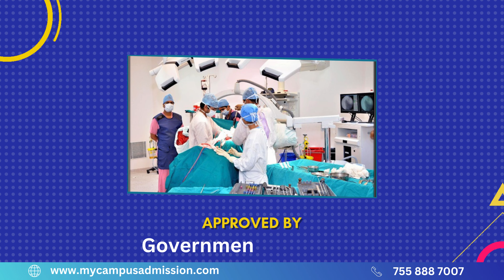Government Physiotherapy College - Surat | Physiotherapy Colleges in Gujarat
| Government Physiotherapy College located at Surat District in Gujarat is one of the finest public healthcare institutions in the state of Gujarat by providing quality medical care services. The College was established in the year 2009. The College offers 4 year BPT course having an intake of 50 seats and 2 year MPT course having an intake of 6 seats in 2 specializations. The College has own parent Hospital named New Civil Hospital which was established in the year of 1964 with the facility of 300 beds for indoor patients. Now, the Bed capacity of the Hospital is increased to 1230 Beds. It caters to the needs of nearly 3000 patients on outdoor basis and on an average 200 patients are admitted as indoor patients. The College provides modern infrastructure classrooms and well equipped laboratories for the students. The College has a well stocked library that has books by Indian & Foreign Authors, Indian & Foreign Journals, Periodicals and CDs. Library is managed by professionally qualified personnel. Hostel facilities are provided for the Girl Students who are far away from the College. Also hygienic & delicious food is provided in the mess.